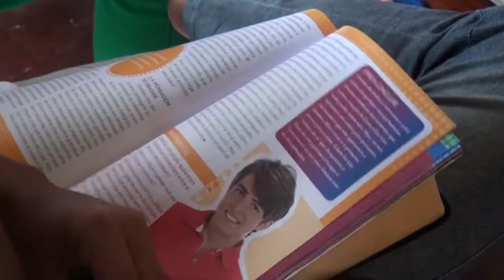PROGRAMA IMPACTO/ IMPACTANDO SUA CONGREGAÇÃO CONGREGAÇÃO RENOVO - EDIÇÃO 169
Quadro Impactando sua Congregação reestreiando na Congregação Renovo localizado no bairro Elesbão próximo às margens do Rio Amazonas.